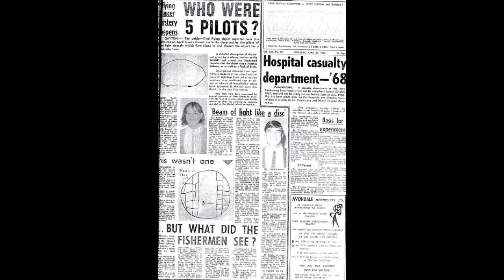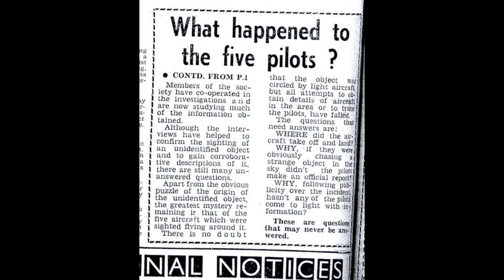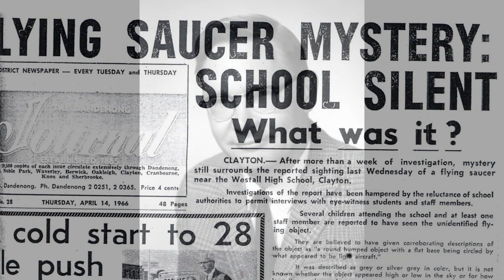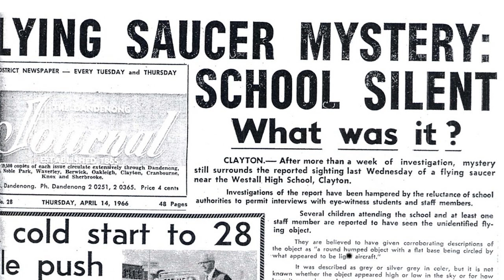Westall teacher discussing the UFO encounter - Andrew Greenwood testimony 1966 [QUFOSR]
This video contains audio of James E McDonald interviewing Westall high school teacher Andrew Greenwood who witnessed the UFO on April 6 1966. The interview occured on June 28 1967. This is the only known sighting report by an adult regarding the infamous Westall UFO incident. I don't think this has ever been posted online before and it is a huge piece of evidence for the case.